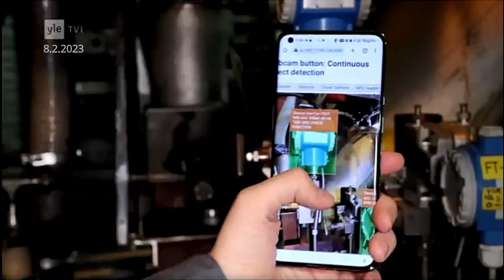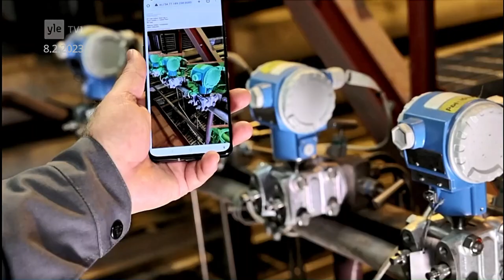Virtuaalitodellisuus & Metaversumi YLE uutisissa 8.helmikuuta 2023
Metaversumi on tulossa! Se on seuraava merkittävä teknologinen harppaus web2 jälkeen. Citybank ennustaa sen olen yli 13 triljoonan business seuraavan 7 vuoden aikana.

Voit tulla mukaan helpolla tavalla metaversumiin, jossa on jaossa suuria mahdollisuuksia ihan tavallisillekin ihmisille.

MetFi pyrkii olemaan maailman paras metaversumi ja Web3 -hautomo, joka toteuttaa strategisia alkuvaiheen investointeja myös yhteisön jäsenten hyödyksi.

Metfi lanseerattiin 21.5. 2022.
MetFi toteutti reilun (Fair - launch) lanseerauksen – rahaa ei kerätty tiimiltä, ei ennakkomyyntiä, ei premintausta – 100 % kehittäjien omalla rahalla luotu projekti.

Metfi toimiin Binancen Smart Chainissa ja tuotteet ostetaan Binancen stablecoinilla BUSD:lla.
BSC scan: @0xeb5bb9d14d27f75c787cf7475e7ed00d21dc7279

MITEN VOI ALOITTAA  JA SAADA 100 % TUKEA + apua meiltä:
1) Liity Metfiin käyttämällä suosituslinkkiämme - mobydickmeta on käyttäjätunnuksemme, jota kysytään, kun ostat ensimmäisen NFT:si
2) Pidä Metamask -lompakkosi valmiina ja vähintään 100 BUSD + 0,01 BNB kaasumaksua varten
3) Valitse ensimmäinen NFT (Shrimp ja päivitä Fish mahdollisimman pian)
5) Ota meihin yhteys telegramin kautta mieluiten
Dmitry tai Sirpa @ jotta voimme chattalla ja auttaa sinut alkuun. Vastaamme kysymyksiisi.
6) Älä epäröi kysyä meiltä suoraan! Voimme keskustella, chattailla tai järjestää zoom-puhelun. Voimme näyttää sinulle lisää backofficen vaiheita, joita ei kenties videossa näkynyt.
7) Puhumme kolmea kieltä (suomi, englanti ja Dmtry myös venäjää.)

MetFi on luotu ihmisille, sen omistaa yhteisö, ei yksityishenkilöt tai yritys.
MetFi on hajautettu autonominen organisaatio (DAO). Se toimii läpinäkyvästi Binancen lohkoketjussa, josta voit tarkistaa kaiken. Lisäksi jäsenet näkevät DAOn omasta dashboardista.
Yhteisö omistaa ja hallitsee MetFiä äänestämällä tärkeistä päätöksistä ja sen suunnan hallitsemisesta.
Metfi ei ole päiväperho, sillä jo 2 viikon jälkeen lanseerauksesta, se lukitsi 2,5 miljoonaa älysopimukseen viideksi vuodeksi.

Kaikki on valmista. Voit saada passiivista tulovirtaa ensimmäisestä päivästä lähtien sekunnista lähtien ostamalla kukkarollesi sopivan NFT:n. Saat lahjaksi ostohinnasta 10% MFI - tokenia, joka on lukittu NFT:hen haluamksesi ajaksi. Se kasvaa korkoa koron päälle efektillä 2 x päivässä NFT:n kertoimen perusteella.
Eli MFI - tokeneiden määrä kasvaa 2 x päivässä.  tokenit voi unsteikata eli nostaa pois milloin haluat. MFI tokenit voi myydä vapailla markkinoilla kryptopörsseissä.
Metfi näyttää kaiken Binancen lohkoketjussa ja MetFin älysopimukset on auditoinut Certik, maailman johtava lohkoketjujen auditoija.

⛔️⛔️ Tämä tieto ja video ei ole sijoitusvinkki, tee oma selvitys, sillä olet 100% vastuussa omista valinnoista ja ostoista.⛔️⛔️

Kysy siitä meiltä suoraan!
Opetamme ja autamme tiiminjäseniämme henkilökohtaisesti zoom - puheluissa, webinaareissa, telegram - kanavilla,  jne. Meillä on hyvä aloitusdiili kaikille, jotka voivat osoittaa pätevyyttä tiiminrakentamisessa.
Olemme rakentaneet ja johtaneet useita menestyviä tiimejä jo yli 20 vuotta.  Liityimme Metfiin 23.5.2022. Saimme nopeasti tiedon aloituksesta, koska olemme kansainvälisen tiimin aktiivisia tekijöitä.  Jos arvostat sitä, että saat apua suomeksi, englanniksi tai venäjäksi, ja henkilökohtaisia tiimipalavereita, promoja ja muuta yhteisöllisyytta, mobydickmeta - tiimi on loistava paikka ryhtyä rakentamaan tulevaisuutta kanssamme.

JUTTELE JA CHATTAA KANSSAMME
Olemme 100% sitoutuneet projektiin ja auttamaan kaikki niitä, jotka liittyvät henkilökohtaisella linkillämme mukaan tiimiin. Mikäli olet tullut jonkun jo tiimissämme olevan kutsumana tälle kanavalle, toimi hänen kanssaan ja liity mukaan hänen linkillä.

Jos et tiedä mistä löysit tämän videon, eikä sinulla ole aktiivista tekijää kutsujana, olet tervetullut tiimiimme Ota yhteyttä!

⛔️⛔️ Älä tee sitä virhettä, että klikkaat kenen tahansa metfi jäsenen linkistä ja liityt mukaan. Jos haluat menestyä ja onnistua, on erittäin tärkeää, että kutsujasi haluaa auttaa sinua ja mahdollisesti niitä henkilöitä, joita sinä tuot Metfin jäseniksi. Varmista kenen tiimiin liityt, samalla lisäät omia mahdollisuusiasi